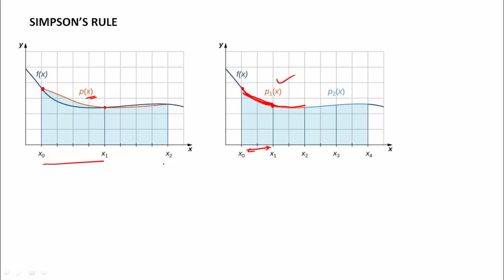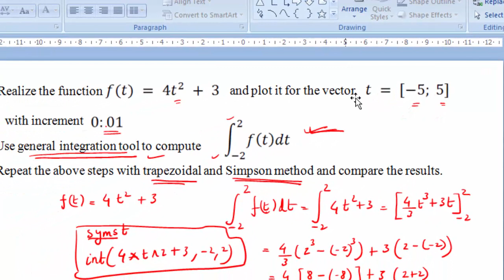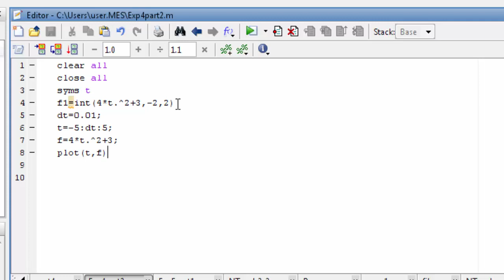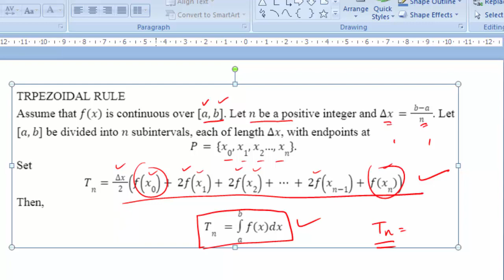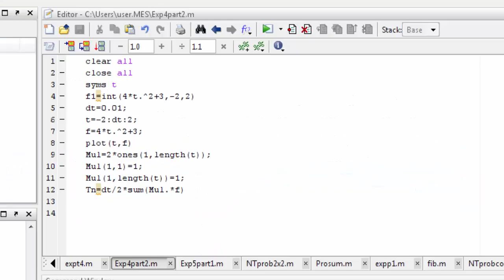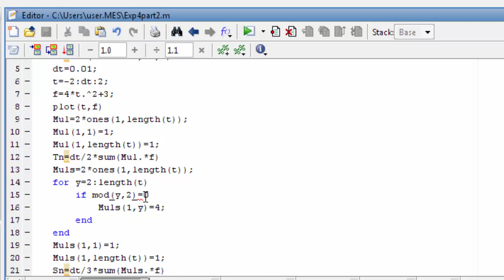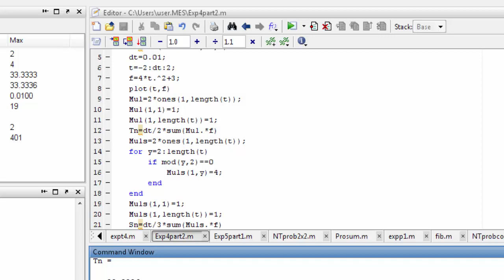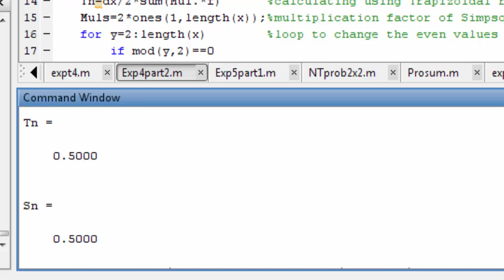Experiment-4.b- Numerical Integration